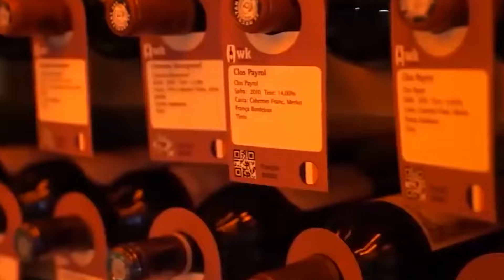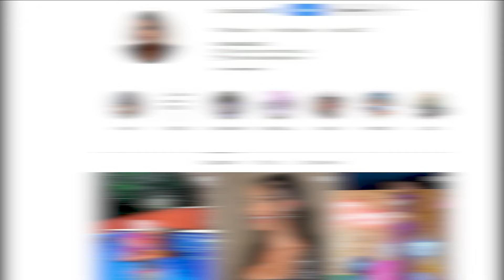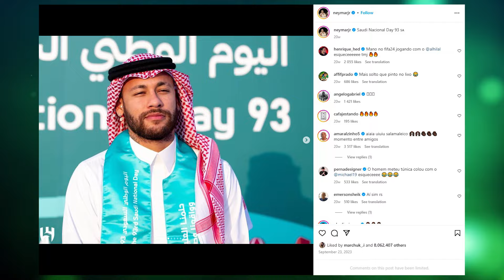🔥😱 JUST WOW! Here's how much NEYMAR earns in Saudi Arabia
Former Barcelona and PSG footballer Neymar Junior, who currently plays for Al Hilal, is one of the most famous players in the world. However, this video isn't about his goals and dribbles but about his lifestyle: how the Brazilian lives in Saudi Arabia and what he spends his millions on. This is the new episode on FOOTGRAM, enjoy watching!